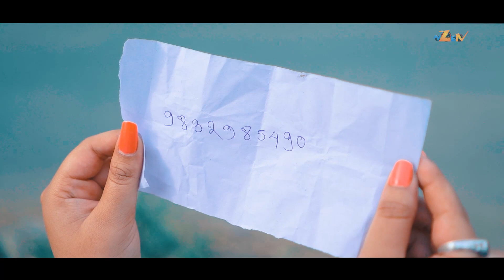Aisa Deewana Hua Hai Ye Dil uncut II Behind the scenes ll nZen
Share this with your Loved One. KeepLoving❤